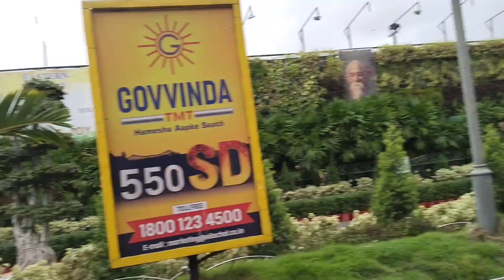My first day of Kolkata trip. Kolkata city.